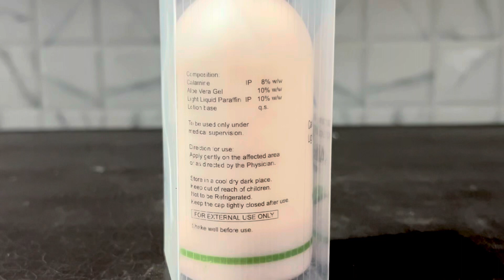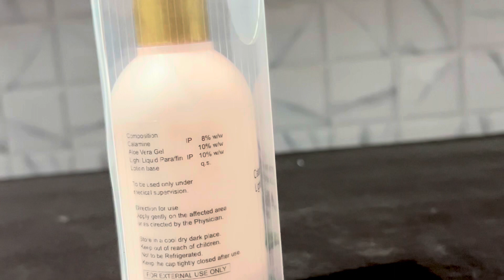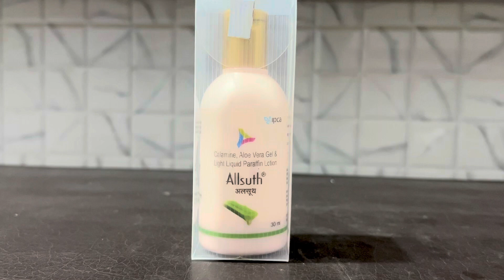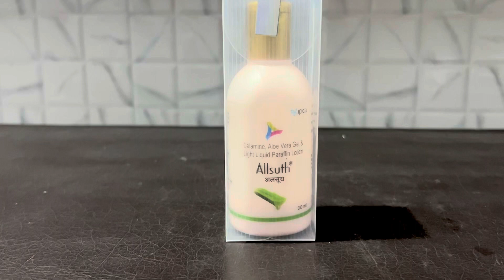Calamine Lotion | खाज खुजली और स्किन की एलर्जी के लिए सबसे Best Lotion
GOFor any doubt &queryp
purpose and is not intended as Medical Advice.The Information and content in this Channel is not a substitute for Professional
Medical Advice, Diagnosis & Treatment...
NOTE O: For any Questions &Inquiry visit &consult to your Doctor.. Never Hesitate to speak with Doctor...
NOTE O : Viewers &Patients should not treat themselves by watching these videos.